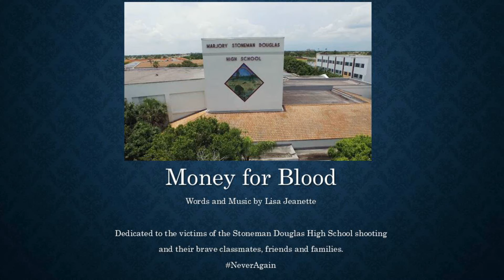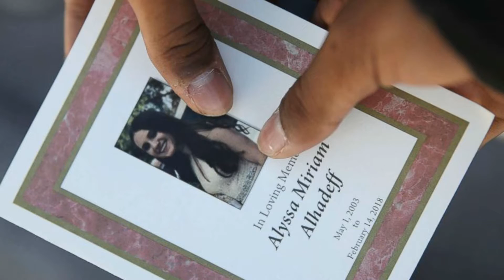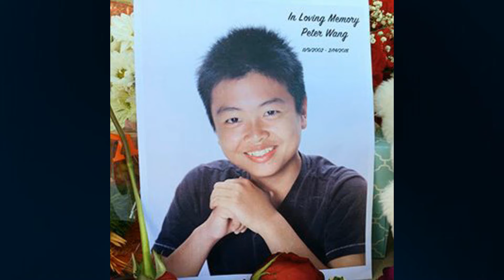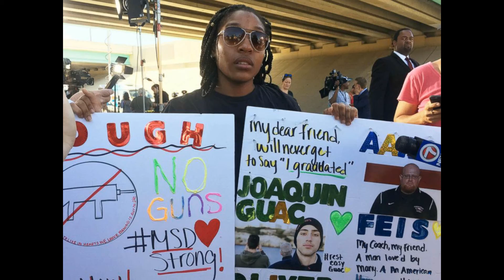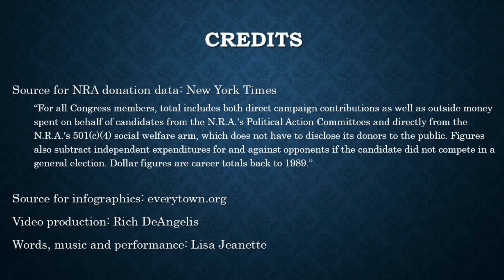Money for Blood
A song inspired by the Stoneman Douglas shooting that took place in Florida on February 14, 2018. Words and music by Lisa Jeanette.